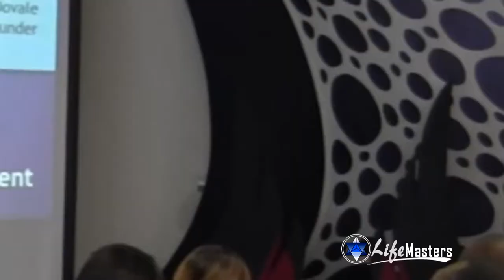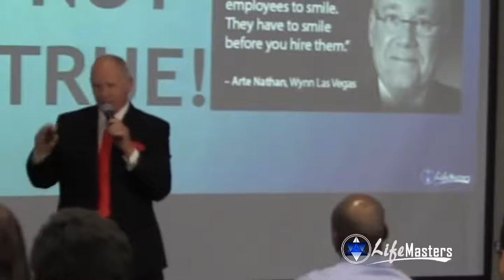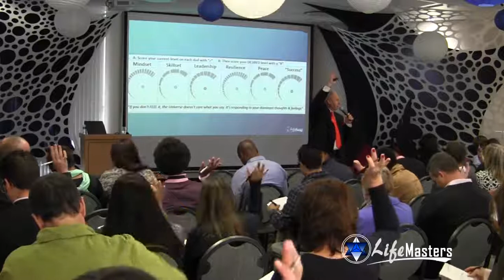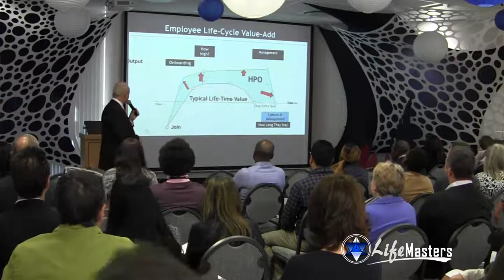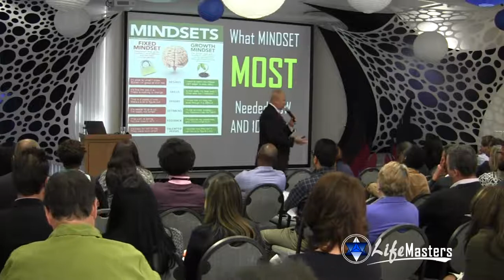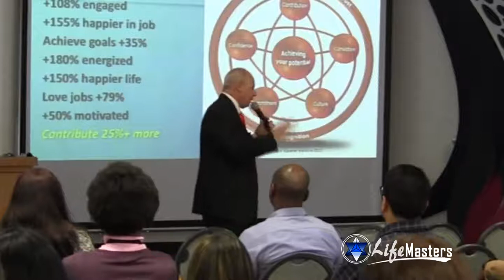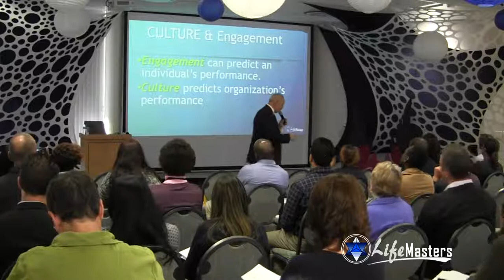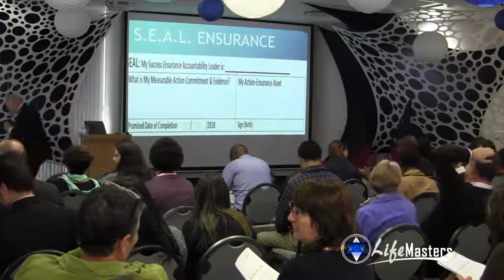Tony Dovale High Performance leadership potential talk pps h26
GO-10tial
How To Optimise Your Fullest Potential to
 Ensure REAL Success in all Areas of Your Life

Why This Topic: Expanding Your Potential

Are You living your Purpose, Ensuring optimal Success?

Are you as “successful” as you would like? Are you using your full potential? Are you truly giving your BEST?  Are you taking irrevocable action towards your goals daily?

Why not? What’s it costing you? How can you turn your constraints (Conscious and unconscious), and limitations, into commitment, consciousness, SWIFT Action, with Fierce Focus…for REAL Results: Transforming you Future in all areas of life.

Potential is the perceived limitation or constraint, to our optimal levels of success. But it’s NOT! We all have huge “potential” – but we seldom really push ourselves past the invisible constraints, right out to the edges of possibility.  Potential is the possibility… SWIFT Actions systems are the Mind-Grow-Tainment Solutions.

Participant Take Aways:
1. Where you are blocking your potential
2. Why you are blocking your full potential - Its 85% not your Fault!
3. How you are blocking your potential – You probably have no control!
4. How to expand your potential to 10x your current constraints.
5. How to Activate your Fullest Potential into SWIFT Action and REAL Results
6. Identity and Mindsets – What matter most?
7. The Success Gladiator SWIFT Actions Ensurance Protocol – that ENSURES you take action EVERYTIME.

Why Tony Dovale

Tony Dovale is an Alchemist. He’s the invisible Wizard of POZ (Potential & Opportunity Zoning).

This is the first time tony is releasing his FULL system and Process to the public… Over 42 years of deep-dive personal transformation, healing, coaching – Mindset Rewiring; experience, research, and development, of the most powerful self-development, self-mastery, and Identity re-engineering, tools and technologies on the planet.

Tony has helped thousands of people create “Mind-Blowing, LifeShifting experiences, as well as helped hundreds of People, Teams, Leadership and companies to transform their Consciousness mindsets, trust, teamwork, and org culture into High Performance Workplaces – Consciously Constructive REVOLUTIONARY WORKPLACES.

Via his LifeMasters life’s work – Tony has created systems that supports his driving vision… and we freely shares his wisdom, insights and discoveries.

“To co-create a world of MORE…
 Integrity, freedom, love, abundance, meaning, peace and joy...
 for those who are ready…

1. Consciously Constructive REVOLUTIONARY WORKPLACE High Performance System He has helped corporate clients to 2x to 4x their business results
2. LifeShift Formula WON success Ensurance System (Foundation + tools) has profoundly transformed people lives on every level. (12 CD Set)

for talks, coaching and 10potential experts to transform People, Teams, Leadership and Culture

for high performance executive team building retreats, events and coaching